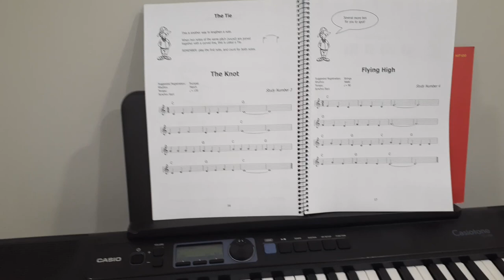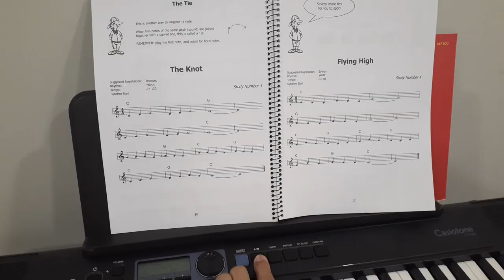The Knot (Accompaniment)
This video is developed to help my students to play the right hand correctly.